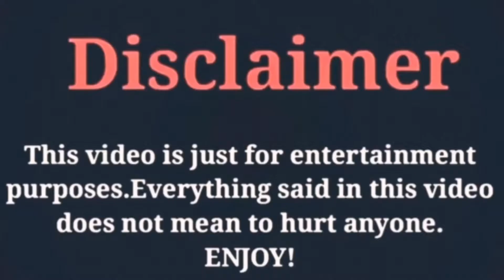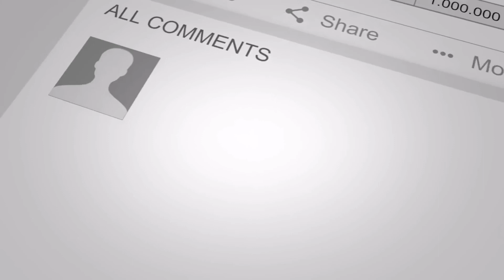Erkan Meriç and hazal Subaşi with his little kid.. By LK Creation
Hi guys my name is luqman khan. First of all thanks for you being here. And most wellcome to my channel luqman khan creation,